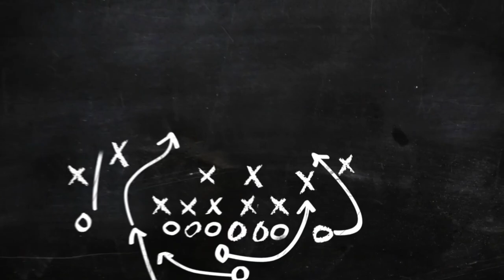Ang isa sa mga Player ng San Mig Coffee na nag Grandslam | JR Cawaling Story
- Basketball Trivia
- Basketball Story